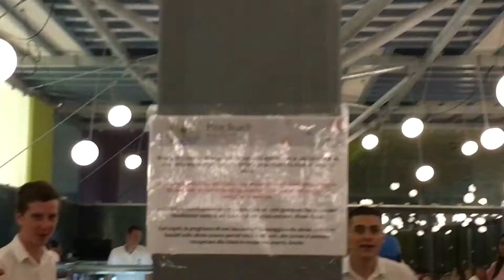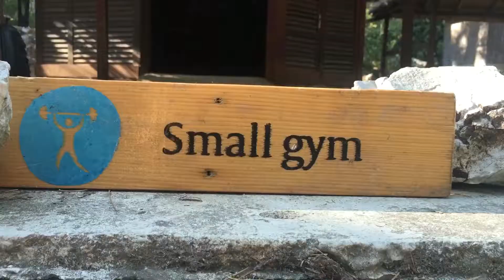Escape team at Pine beach Pakoštane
Escape team had some fun at Pine beach Pakoštane 2016.
Big thanks for video Kristijan Mihalić
Thank you for shooting Vendy Zajec, Luka Anaković - Lux de lux i Anteo Ukušić - Ginger